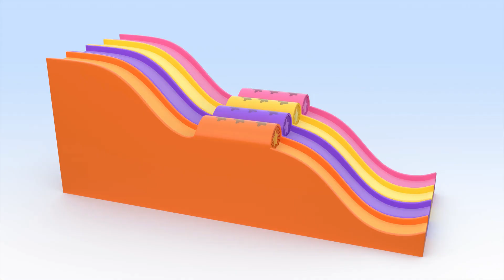Cuquin’s Colorfull balls And more learning and fun with your pal Cuquin !!